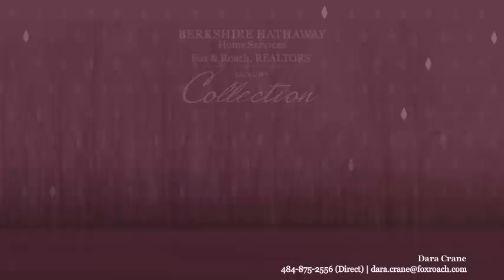1791 PICKERING RD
Dara Crane Berkshire Hathway HomeServices, Fox & Roach - Exton Home Marketing Center
4 beds 4.1 baths